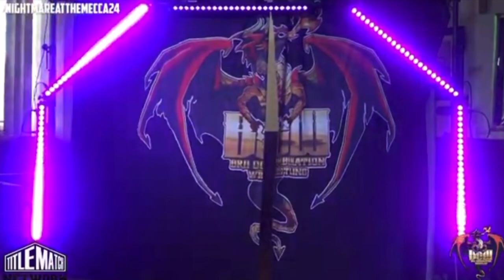Pretty Boy Smooth (c) vs Manbun Jesus vs Hayden Backlund (NWA Midwest Championship)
10-20-24
BCW (Ridgefield Park, NJ)
NWA Midwest Title Match